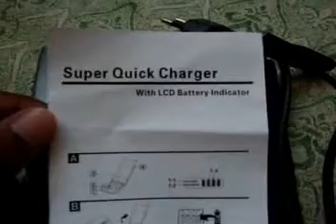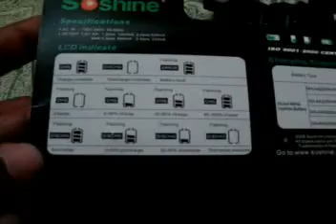Soshine Smart Rapid Charger - " not so smart or too smart :) "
FYI : This charger stopped working after about 2 1/2 years.
when put batteries to charge sometime gets an error. and if take out batteries and put back in few times it began charging but not charged at all. and finally when it began charging few seconds later charger restarts on and on.

Ni-MH/Ni-Cd LCD Rapid Charger can Charge AA-AAA Batteries 1-4 at a time.
Spec:
Input :AC 100-240V 50/60Hz
Output: DC 1.2V
AA 1050mA x2 525 x4
AAA 525mA x2 263 x4